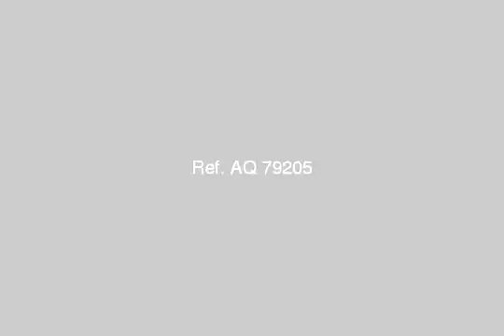Apartment For Sale In Cairo - mlseg.com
Apartment For Sale In Cairo امتلك شقتك بارقى كمبوند بالتجمع الجامس بعد الجامعة الامريكية ( مولات تجارية + حمامات سباحة + مساحات خضراء 70 % ) مساحة 160م ( 3غرف + 2حمام + ريسبشن + مطبخ + 2 تراس ) - بارقى كمبوند بالتجمع الخامس بعد الجامعة الامريكية ونادي القاهرة الجديدة وامام كمبوند الهايد بارك - Egypt Real Estate | Greater Cairo | New Cairo Fifth District | Apartment For Sale